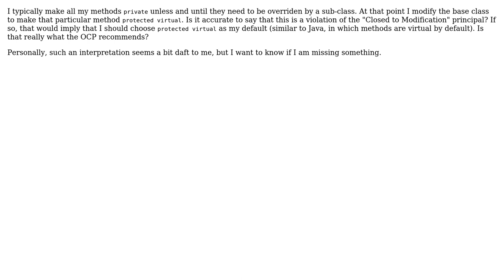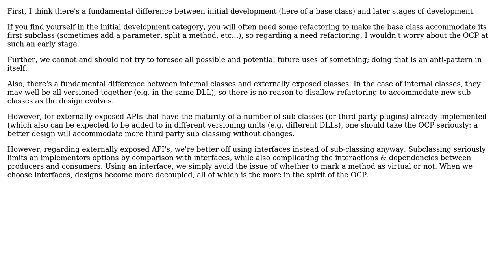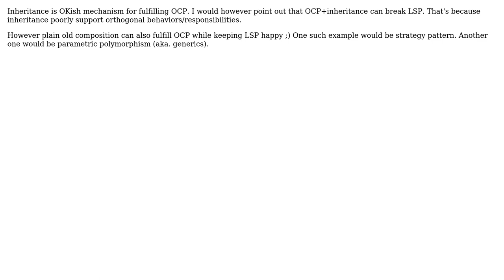Software Engineering: Does class inheritance (in C#) violate the Open/Closed Principle?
With thanks & praise to God, and with thanks to the many people who have made this project possible! | Content (except music & images) licensed under CC BY-SA | Music | Images & others | With thanks to user przemo_li user kmote user Erik Eidt user Doc Brown and the Stack Exchange Network Trademarks are property of their respective owners. You are responsible for your own actions.